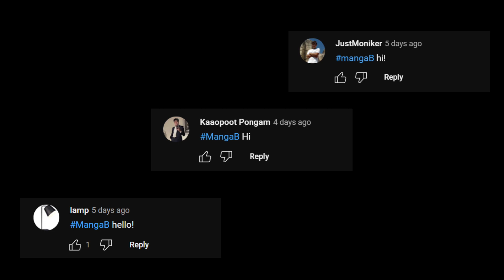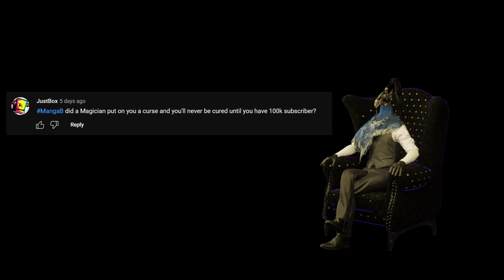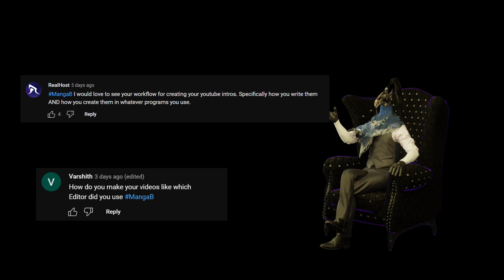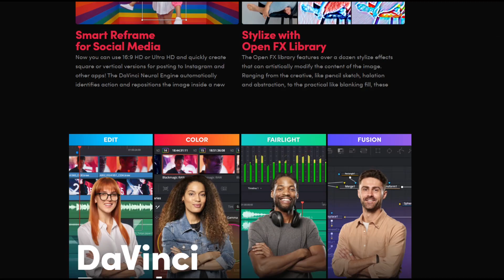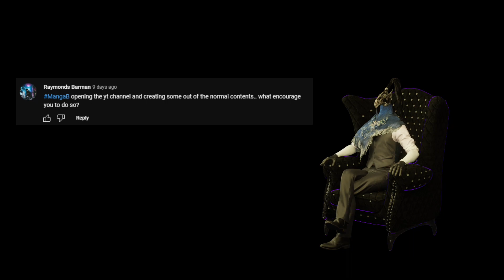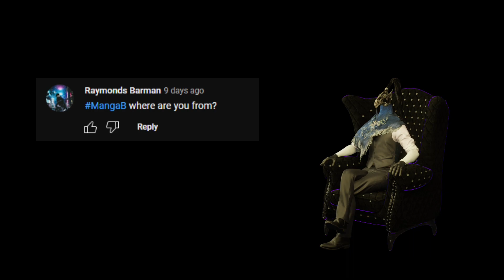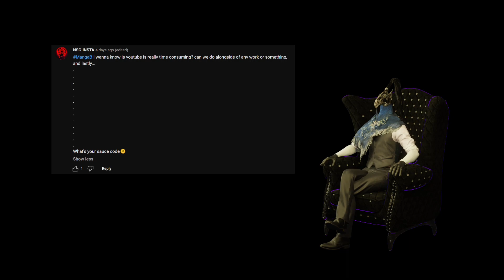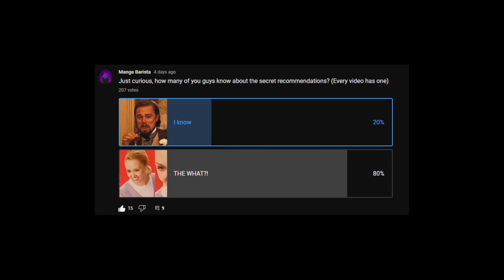Reading your comments #1